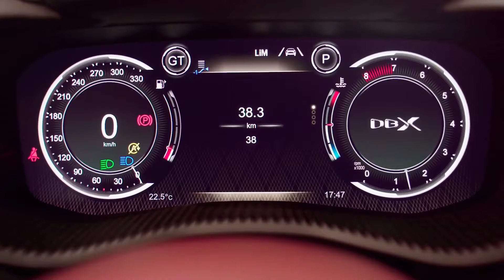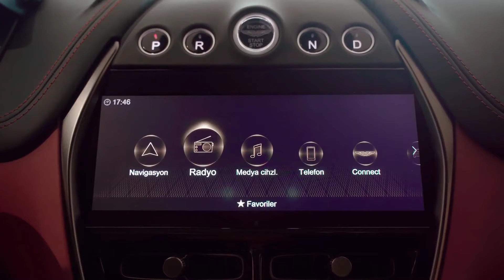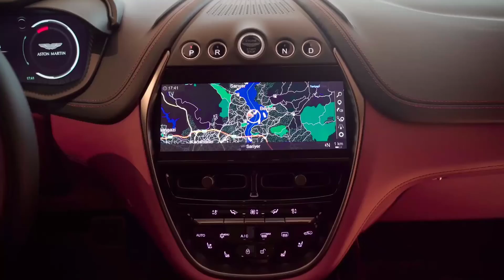2021 Aston Martin DBX - Luxury Sports SUV_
Le prix des véhicules neufs comprend toutes les offres et incitations.  Les taxes, le titre et les étiquettes ne sont pas inclus dans les prix des véhicules indiqués et doivent être payés par l'acheteur.  Bien que de grands efforts soient déployés pour garantir l'exactitude des informations sur ce site, des erreurs se produisent, veuillez donc vérifier les informations auprès d'un représentant du service client.